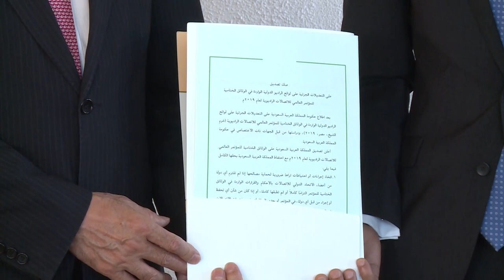ITU Geneva 07 .10. 2021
JOURNALIST TAHA YOUSIF HASSAN,ENEVA